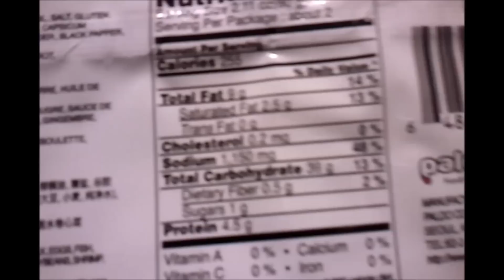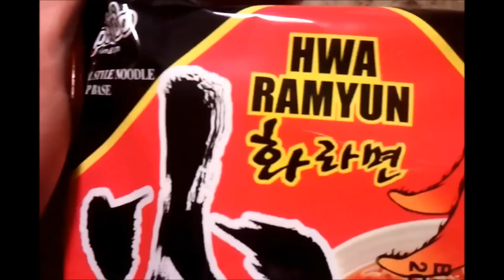FAKE RAMEN WITH POISON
well i have no Idea what I am doing any more
~ Viking